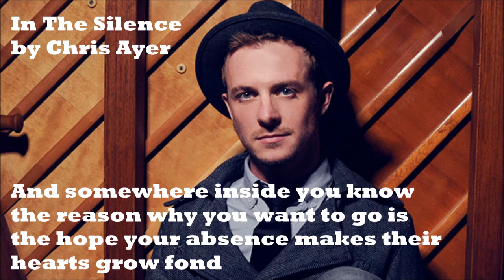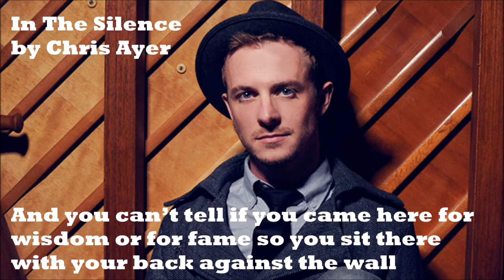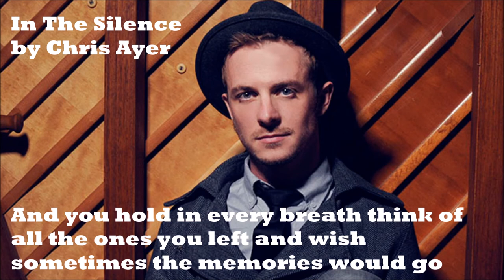In the Silence - Chris Ayer